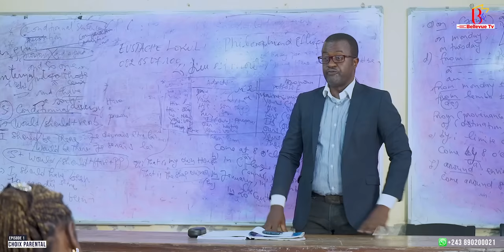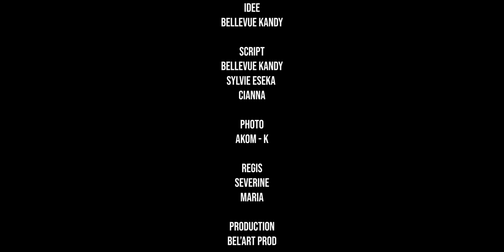"CHOIX PARENTAL" EPISODE 1 [Nouveau Film congolais] Bel-Art Prod Janvier 2024